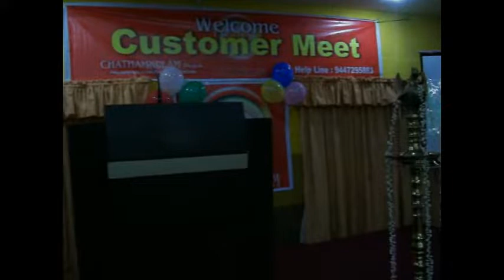Chathamkulam customer meet (14-8-11).